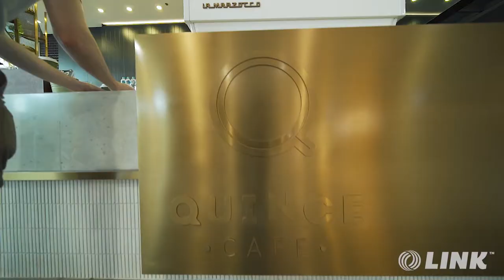Cafe Quince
Client: LINK Business Brokers